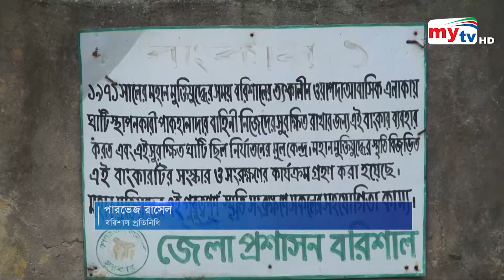সংরক্ষণ হচ্ছে মুক্তিযুদ্ধের স্মৃতিবিজারক স্থানগুলো ! | Bangla News | Mytv News